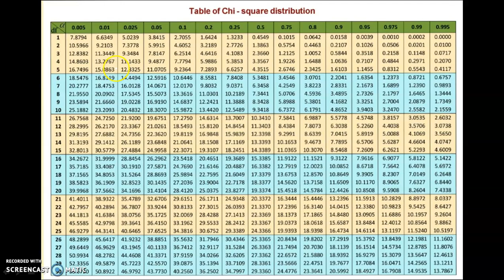Non parametric tests -part6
Median test